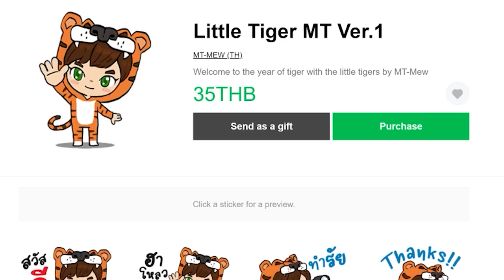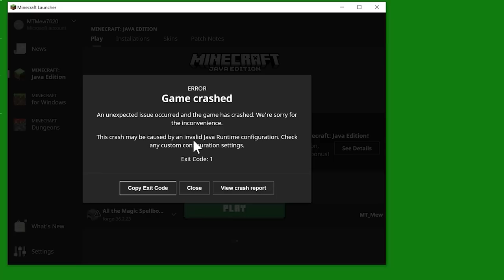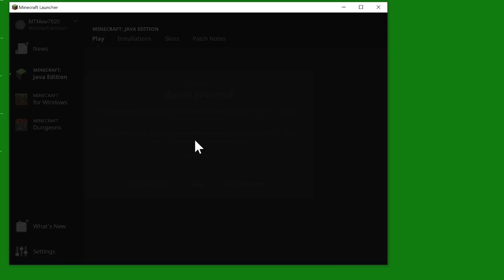ตอนที่ 6 สู้กับเเวมไพร์ระดับสูง – มายคราฟเวทมนตร์ | All the Magic Spellbound (ออลเดอะเมจิก)